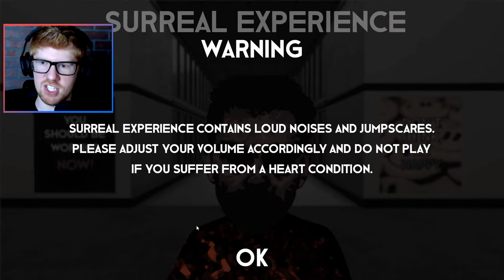THIS EXPERIENCE IS SURREAL!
I don't know that I would be able to describe this game, actually. It's very strange. I think the point is to free these captive from a sunday school for some reason? But there's a priest after you? And, like, a collector guy? I'm really unsure. It's fun, though.